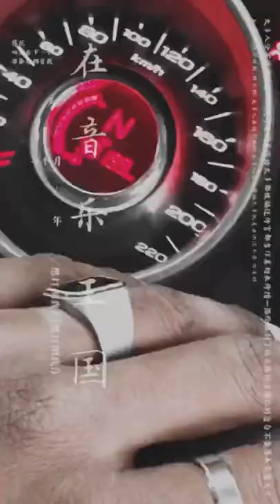nuruzzaman 100likes kerala india malayalam photography keralagram